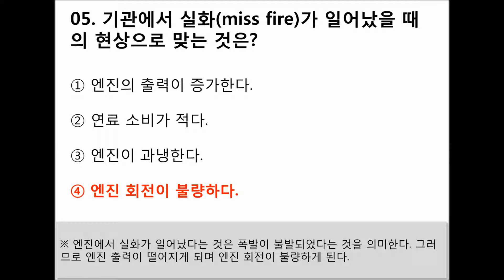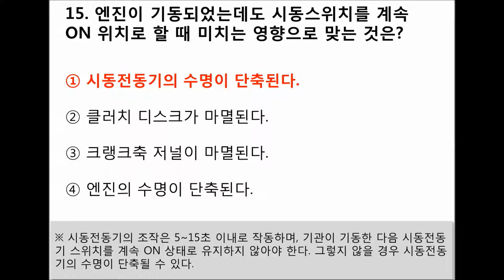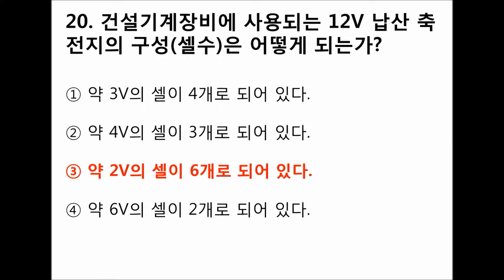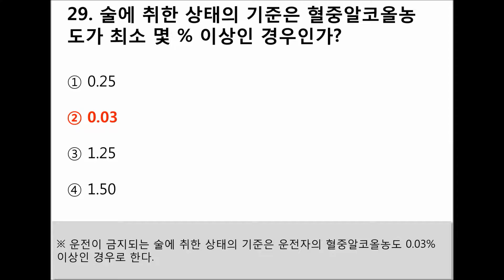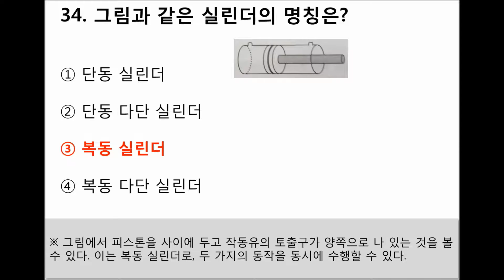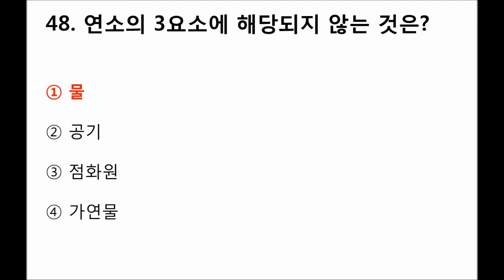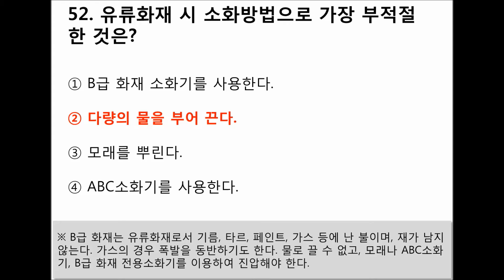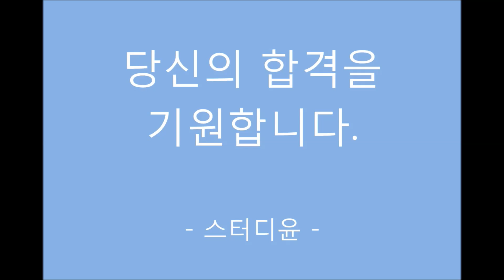[15편, 마지막편]2024~2025년 최신판 굴삭기 운전기능사 필기시험 기출문제 및 예상문제